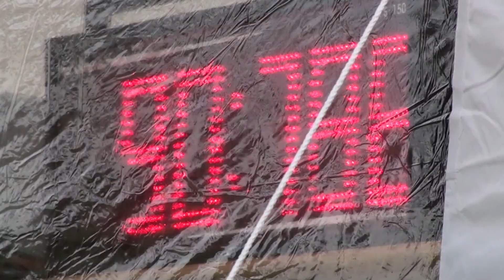Pink Canopy Piloting Open 2011 (Czech and Austrian Nationals)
Last training day at Skydive Pink Klatovy before the Pink Canopy Piloting Open. Mixed Jumps as an introduction to the upcoming Event.